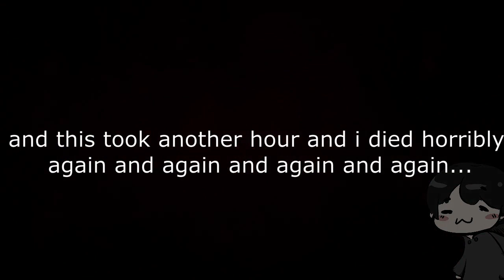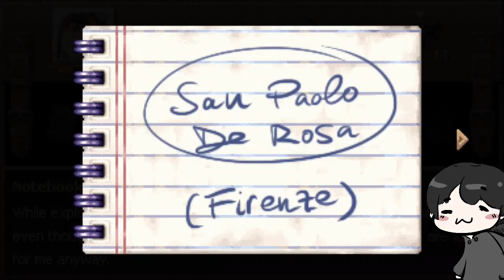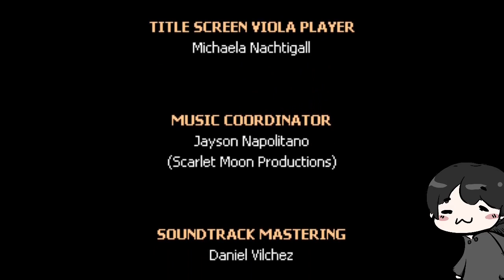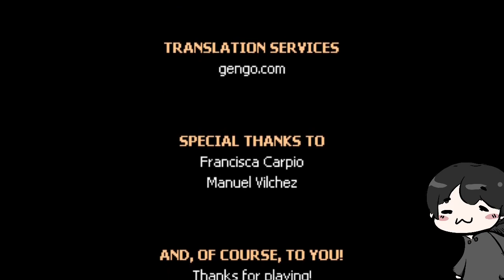TOUGH NIGHT - Evil Tonight Part 5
Silvia isn't afraid of evil. Evil is her job. As a modern exorcist, Silvia has overcome countless horrors with her ability to materialize the evil of haunted places... But tonight... things don't go as planned... Fight, survive, explore, solve puzzles and uncover the mystery of... Evil Tonight!

No map. No hand holding. Like classic survival action adventures of old, Evil Tonight features exploration in its purest form. Find items, discover hidden paths, solve puzzles, manage scarce ammunition, and fight for your life against the evil that lurks in an abandoned Performing Arts School where no two rooms look alike... With an array of evil creatures and memorable boss battles, prepare to be challenged!

Featuring stunning audio-visuals, Evil Tonight is presented in the highest quality of detailed pixel art graphics, with custom color palettes, handmade lighting effects, and a haunting full original score... it is an unforgettable and immersive experience like no other!